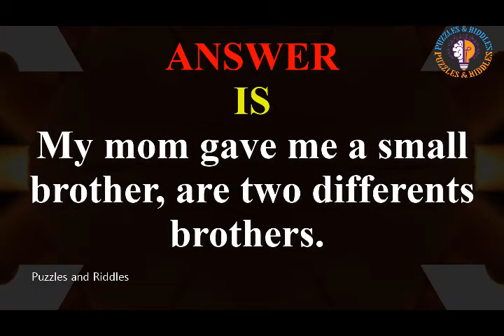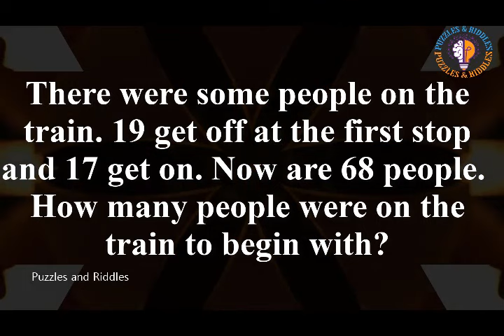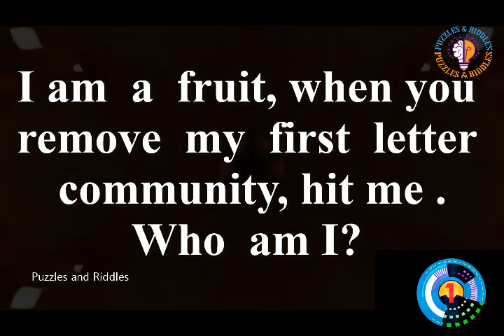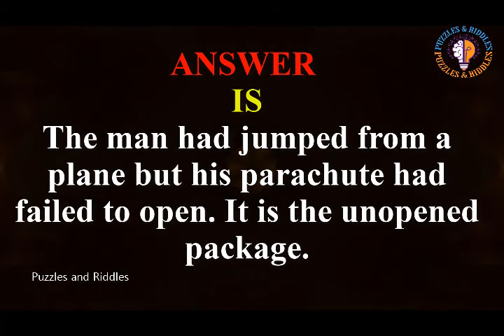I am a Fruit, When You remove my first letter Community Hit Me | GK Questions | Quiz | Trivia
If you are an IQ genius and like to test your IQ level. Then this video is for you. In this video, you will get 10 questions to test your IQ and you will get 10 seconds to give the answer.
Challenge You Can't Answer All This Question